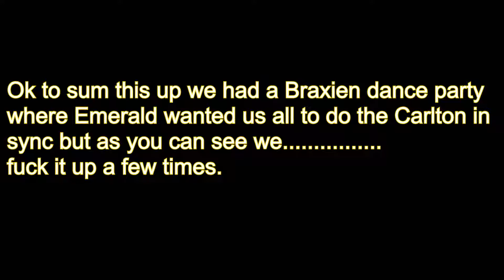Green Giant's Braixen Furry Fest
We try to do a Carlton in sync. as Braixens. it doesn't turn out so well.
-Special thanks to Metadev Orion for doing the fireworks as the Demoman!
Grand Finals- Don't know the creator (if you happen to know please tell me!)